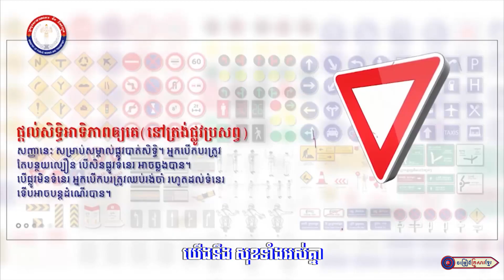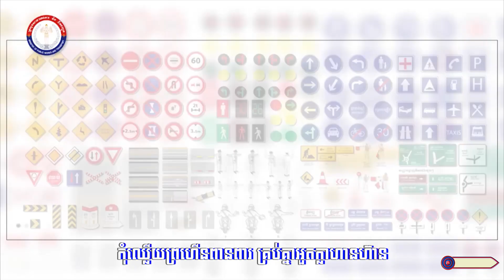បើកបរប្រុងប្រយ័ត្នសុវត្ថិភាពទាំងអស់គ្នា || លោក នៅ សុីនឿន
សូមអញ្ជើញទស្សនា
បទ :   បើកបរប្រុងប្រយ័ត្នសុវត្ថិភាពទាំងអស់គ្នា
និពន្ធទំនុកច្រៀងដោយ  : លោក ដួង អរុណរង្សី
ច្រៀងដោយ : លោក នៅ សុីនឿន
បច្ចេកទេសសំឡេងដោយ : លោក សុជាតិ
កាត់តរូបភាព : លោក ប៊ួយ ភក្តី
លំនាំបទ :  ប្តីគេទេអូន
ផលិតដោយ​​ : KFS